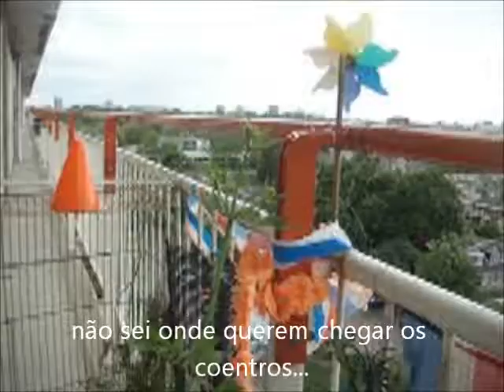15 Junho 2013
Devia estar bom tempo. niet lekker.